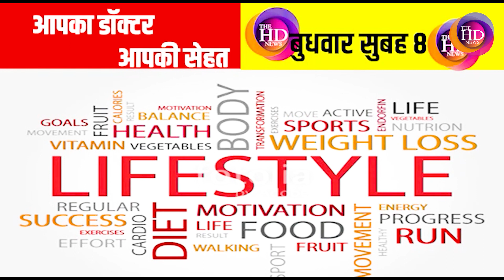दांत रोग विशेषज्ञ आशुतोष त्रिवेदी से जानिए अपने दांतों के बारे में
User: